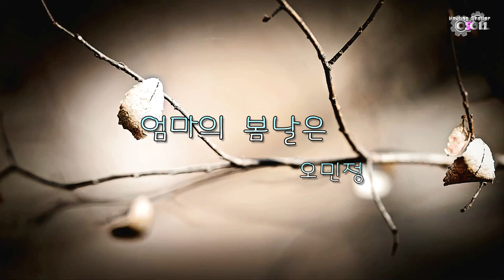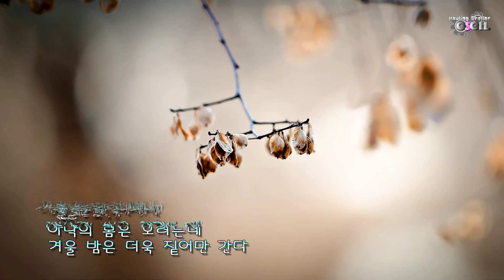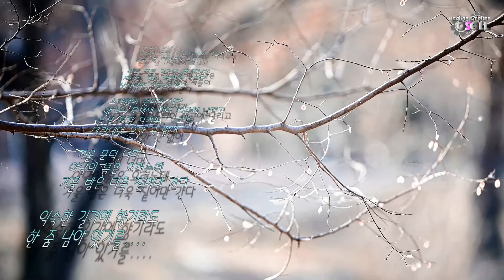엄마의 봄날은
오민정

한참을 보낸 시간 서러운 기억속에
눈물 샘 고랑내어 흐르고

이름 모를 길가의 핀 아낙은
지나는 길손 바람에 시들어
상처내어 흔들어 운다

소리없이 꽃피운 시간
향기는 무채색 되어 허공에 날리고
늘상 자리 지켜온 그 모습
바람내어 오간 곳 없어

겨울 문턱 너머
아낙의 봄은 오려는데
겨울 밤은 더욱 짙어만 간다

익숙한 길가에 향기라도
한 줌 남아 있기를.